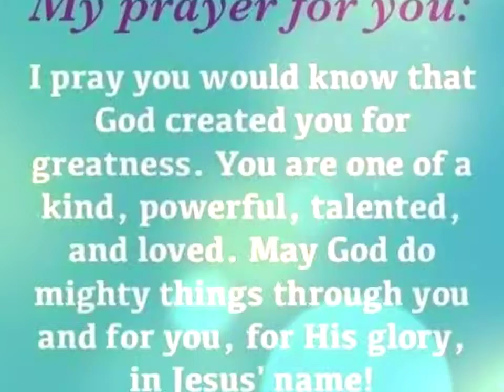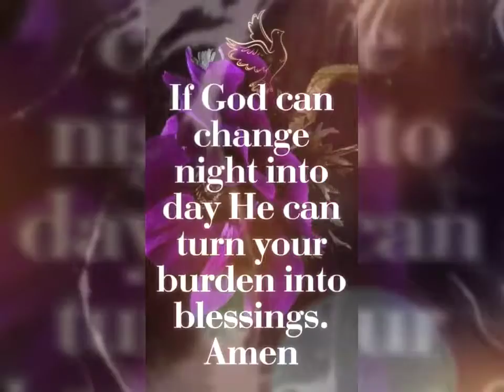Let's Start The New Year With God 2018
Please support my ministry, for more videos.  Matthew 28:18-20